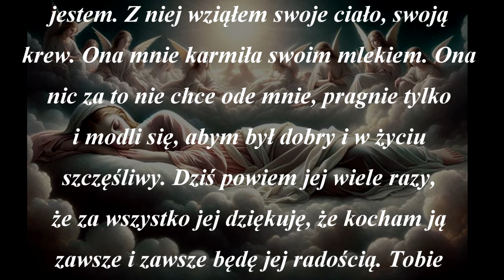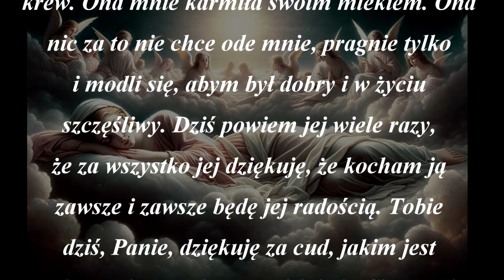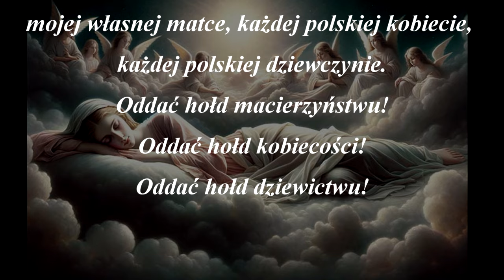Modlitwa w Dniu Matki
Zapraszam do wysłuchania modlitwy w Dniu Matki. Pomódlmy się za wszystkie mamy na świecie. Podziękujmy im za wychowanie i poprośmy Ojca Niebieskiego o zdrowie i szczęście dla wszystkich mam. Szczególnie podziękujmy Matce Bożej za troskę, modlitwy za nas wszystkich i za to, że wstawia się  z naszymi potrzebami do Boga Ojca.

Modlitwa na Dzień Matki

Panie mój, Ty też stałeś się człowiekiem
i wziąłeś ciało z Matki Dziewicy. Ty też
za ziemskiego życia zechciałeś mieć Matkę.
Dziś jest święto wszystkich matek. Dziękuję
Ci za moją matkę. Jej zawdzięczam to, że
jestem. Z niej wziąłem swoje ciało, swoją
krew. Ona mnie karmiła swoim mlekiem. Ona
nic za to nie chce ode mnie, pragnie tylko
i modli się, abym był dobry i w życiu
szczęśliwy. Dziś powiem jej wiele razy,
że za wszystko jej dziękuję, że kocham ją
zawsze i zawsze będę jej radością. Tobie
dziś, Panie, dziękuję za cud, jakim jest
moja matka. Panie Boże dziękuję Ci za moją
mamę, dziękuję za wszystkie cierpliwe,
kochające i troskliwe matki. Dodaj im sił,
aby mądrze wychowały swoje dzieci, odwagi,
aby potrafiły sprostać przeciwnościom, zaufania,
aby w każdej ciężkiej chwili potrafiły oddać
Ci Boże wszystkie swoje zmartwienia.
Pragnę w imię tej wspólnej Matki-Ojczyzny
jeszcze raz oddać hołd każdej polskiej matce,
mojej własnej matce, każdej polskiej kobiecie,
każdej polskiej dziewczynie.
Oddać hołd macierzyństwu!
Oddać hołd kobiecości!
Oddać hołd dziewictwu!